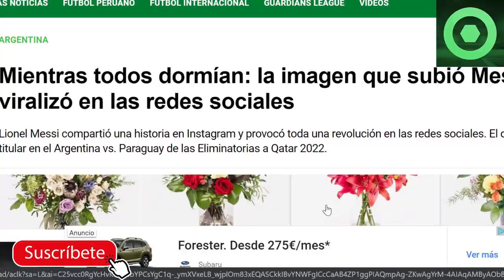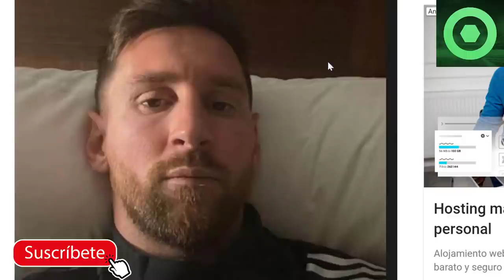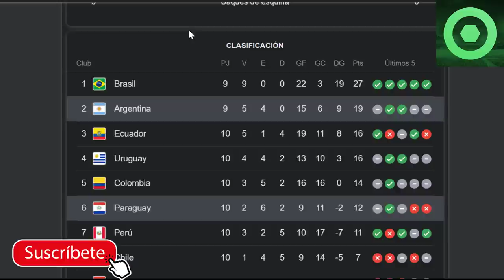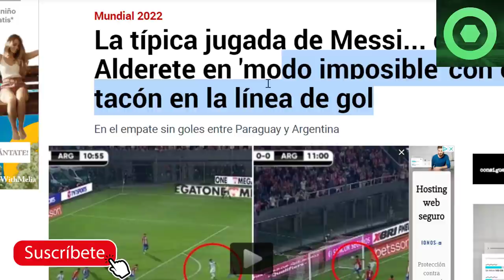🔴⚠️ MESSI LA LÍA de MADRUGADA 🟥 JUGADA SORPRESA contra PARAGUAY, LO QUE NO SE VIÓ de MESSI 🟥